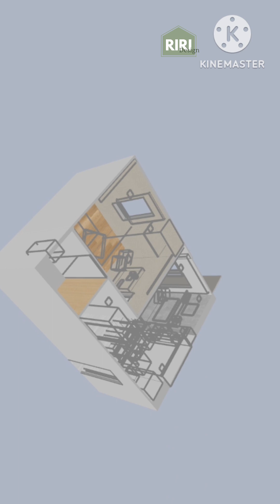APARTEMEN INTERIOR By RIRIdesign